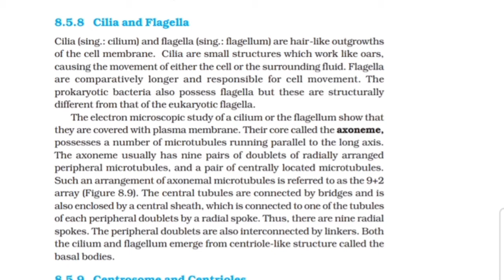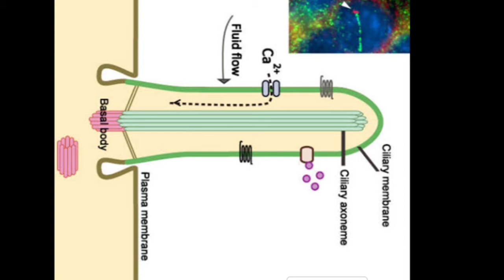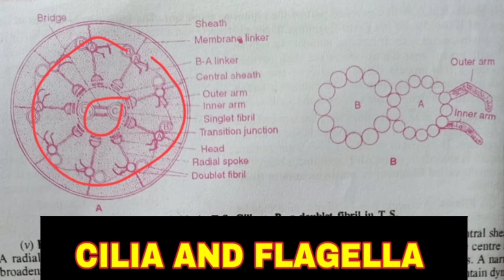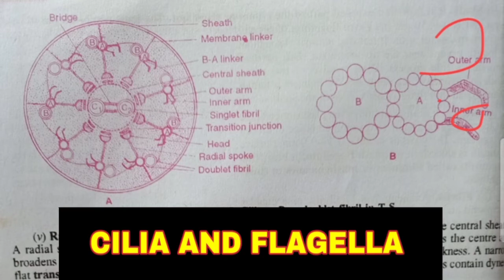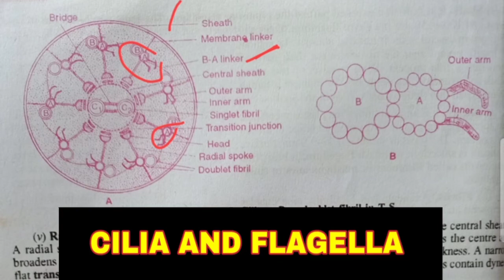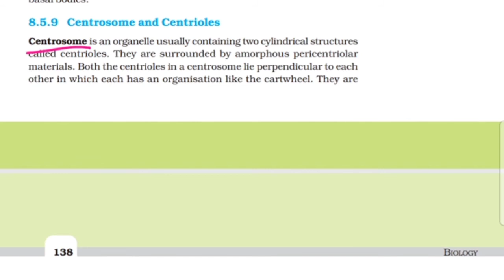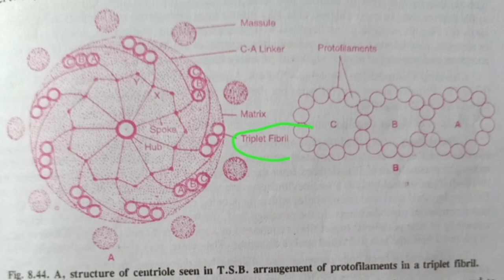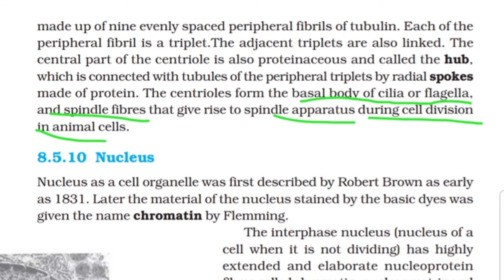CILIA AND FLAGELLA // CENTRIOLE AND CENTROSOMES CLASS-11 CH-8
Class-11
Subject-BIOLOGY
TOPIC- Cilia and flagella // Centrioles and Centrosomes with detail explanations and there functions.